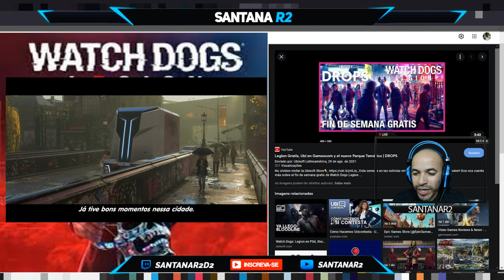JOGO GRÁTIS ESSE FINAL DE SEMANA JOGO GRANDE DA UBISOFT PLAYSTATION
Muito obrigado.